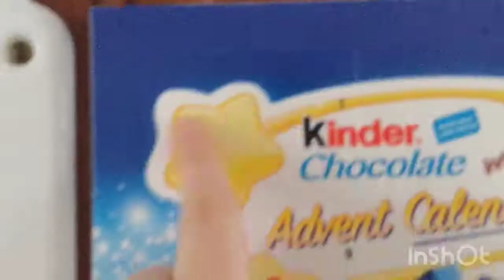Vlogmas 2018 Day One